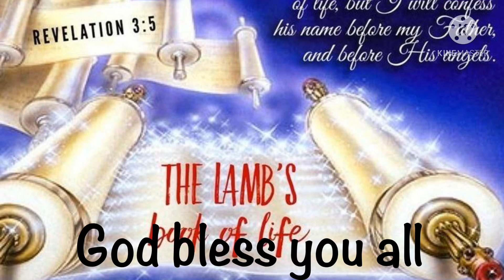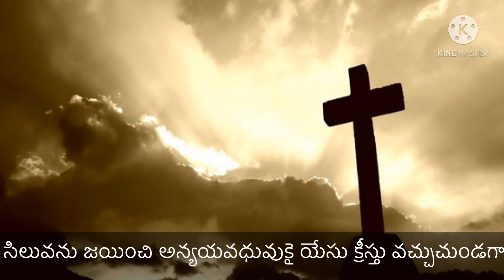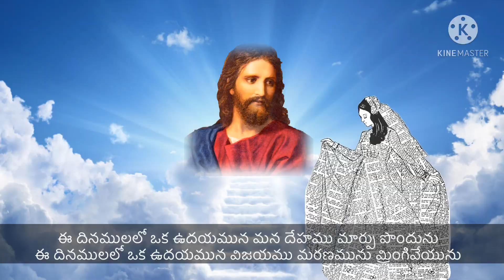Song : ఈ దినములలో //Singer : Bro Stephen//Editing by K.M.Joshna,Anand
Song : ఈ దినములలో

Singer /Writer : Bro Stephen Garu

Editing by K.M.Joshna,Anand

[ మనవి ]

ప్రభువైనా యేసుక్రీస్తూ నామములో అందరికి వందనములు.
ఈ పాటలు యెుక్క ఉద్దేశం
మన ఆత్మీయ జీవితంలోఎదగాలని
ఆయన రాకడలో ఎత్తబడలన్న ఉద్దేశంతో తప్ప ఎలాంటి వేరే ఉద్దేశం మాకు లేదు.
ఇలాంటి మంచి పాటలు అప్లొడ్ చేస్తున్నందుకు దేవుని నామమును  ఘనపరచవలిసినది పోయి
చాల మంది ఆభ్యంతరలు పడుతున్నారు
సమయము ఆసన్నము అవుతుంది
మన గమ్యమునకు చేరే సమయం
ఎవరు ఆభ్యంతరలు వ్యక్తపరచకండి.
ఏ పాట అయిన  దేవుని నామమును  ఘనపరచడనికే .
పరిశుద్ధత్మ తో నింపబడినవారు
ఆభ్యంతరంగా మాట్లాడారు.

ఏ విధం చేతనైన మీ పాటల హక్కులకు భంగం కలిగించినట్లు మీకు అభ్యంతరం ఉన్నయెడల దయతో మాకు సమాచారం అందించగలరు . మీ కోరిక మేరకు ఆ వీడియోలు తొలగించబడును . అందరికీ కృతజ్ఞతలు